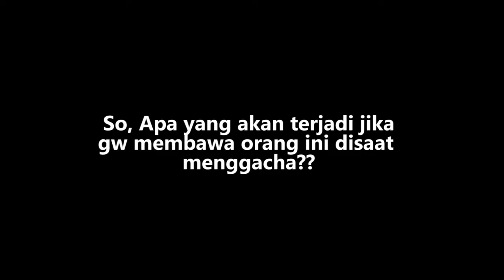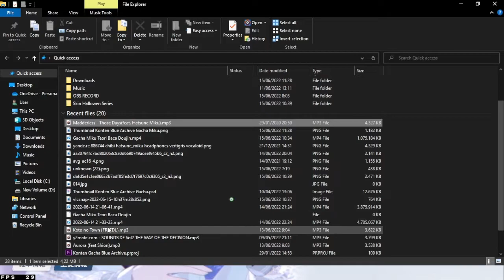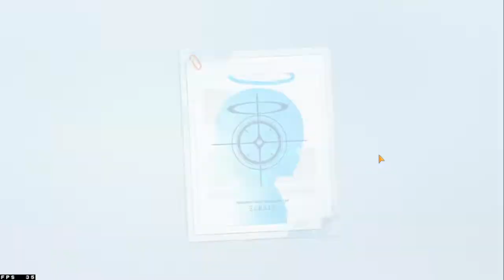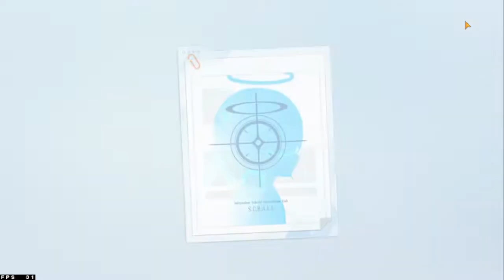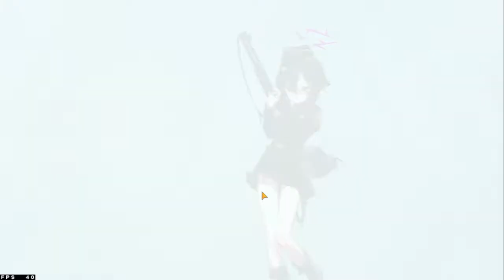INGAT ! JANGAN BAWA ORANG INI KALO LAGI NGEGACHA ft. @MasaiCh, @sayaandry - Blue Archive Indonesia #16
Gacha Banner Aishia a.k.a. Atsuko  !

【 DISCORD SERVER! 】